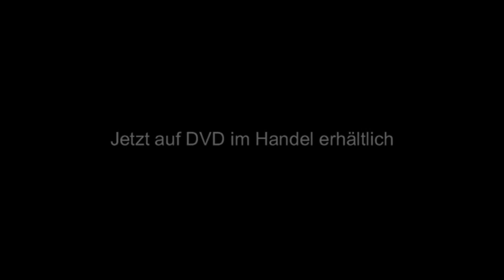Eve's Bayou Im Bann der Lügen (trailer german)